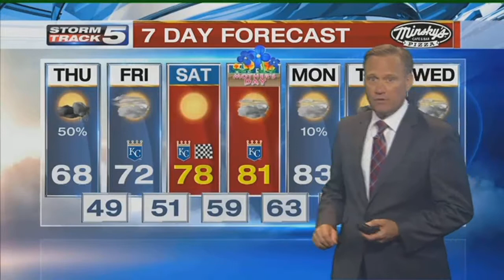StormTrack 5 Forecast: Heavy rain south of the metro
Following an opening round of storms Wednesday, more rain is on the way for the metro, with the heaviest portions falling south of the metro.&nbsp;